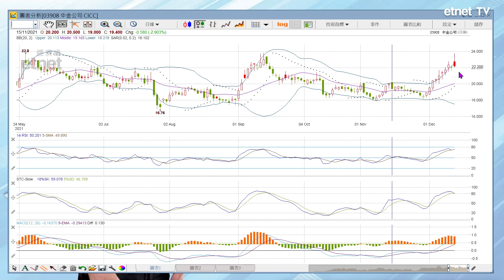中金公司(03908) 最新市況分析│首席心戰室 (節目精華)│投資必學│經濟通首席顧問梁業豪│2021-12-14｜投資 港股 技術分析│etnet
【時間分段】
00:00 片頭
00:12 中金公司 (03908)

【內容簡介】
原片：
應升而不升，有點不妙│首席心戰室│投資必學│經濟通首席顧問梁業豪│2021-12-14｜投資 港股 技術分析│etnet